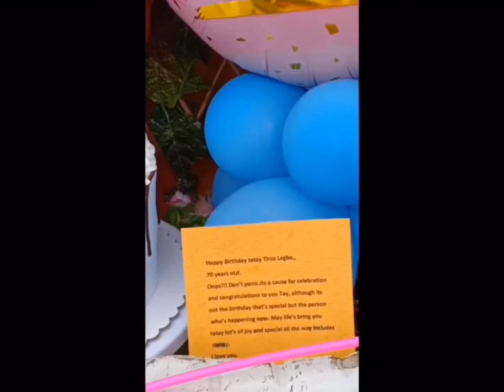Surprised Gift Idea In The Philippines.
Ito ay isang surprises gift ideas sa Philippines.

This is my only suggesting Social Media Account

Bawal mag Mudos at mag Scam dito. Ito lang ang Channel ko.